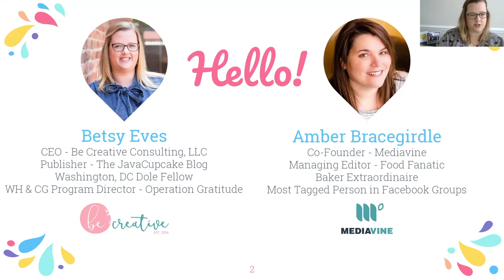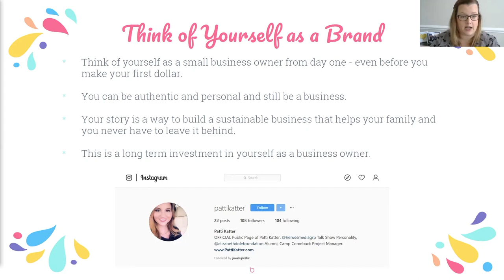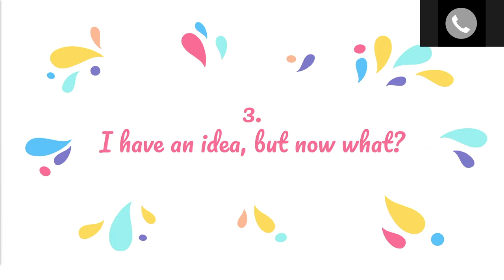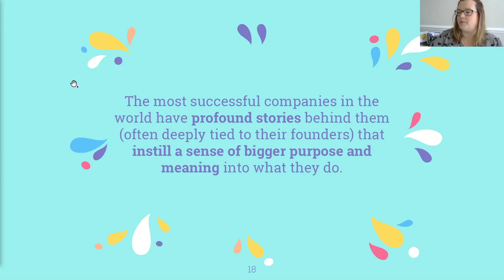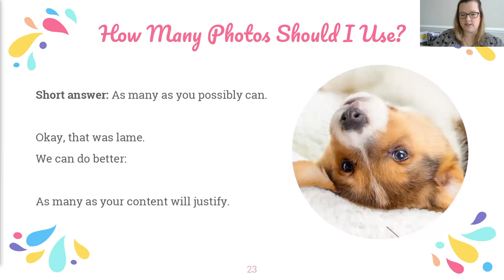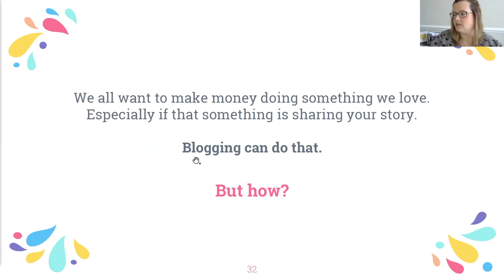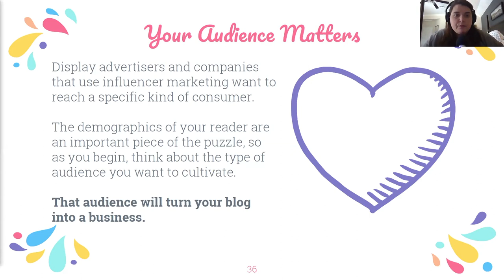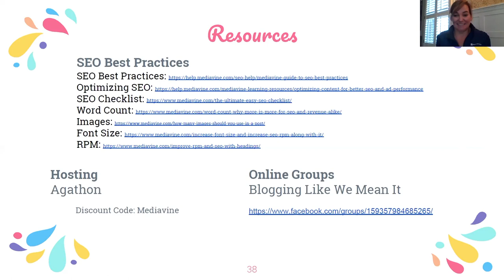Blogging 101 with Mediavine, Be Creative Co. and The Elizabeth Dole Foundation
Mediavine co-founder Amber Bracegirdle joins Liz Rotenberry, Fellows Program Coordinator at the Elizabeth Dole Foundation, and Betsy Eves of Java Cupcake and Be Creative Co. for a Blogging 101 webinar with the Elizabeth Dole Foundation Caregiver Fellows.

In their two year commitment with EDF, Dole Fellows have the opportunity advocate for the military and veteran caregiver community on both the local and national levels by sharing their stories. Teaching the Fellows the fundamentals of blogging will empower them to share those stories to a broader audience, in turn making a bigger impact on their community. The voice of the Hidden Heroes will be hidden no longer with the help of this Blogging 101 workshop!